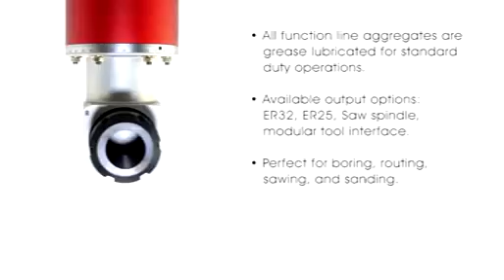Angular Aggregate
Amazing Modern CNC Wood router multifunctional machine

1.Machine Gantry X Axis square rails Parallel vertical accuracy 0.03mm

2.Z Axis ball screw Parallel vertical accuracy 0.03mm

3.Y Axis square rails Parallel vertical accuracy 0.03mm

4.Machine diagonal accuracy 0.20mm

5.Machine Reposition accuracy 0.02mm

6.Machine working accuracy 0.10mm

7.Grating ruler travel accuracy 0.05mm

DSP A11

NEXCARV 3.5 kw HQD air cooling,speed 24000 RPM / water cooled spindle

Heavy duty metal welding

Vacuum table / Aluminium T slot and PVC Table

850 W servo motor / Stepper motor and driver

1.25M helical rack and Reducer

Taiwan TBI ball screw

Taiwan HIWIN brand 25 mm high speed square rails

Fuling Brand 5 kw

X Axis-1300mm ,Y Axis-2500mm ,Z Axis-250mm

Length 3100mm ,Wide 2100mm ,High 1800mm

60 meter / min

35meter / min

3PH ,380V ,50/60HZ

1800kg

Artcam

*.plt,*.dst,*.dxf,*.bmp,*.dwg,*uoo

Material

Wood, aluminium, foam board , MDF etc...

Please share your details and mobile number..